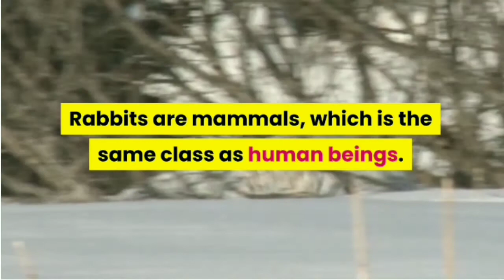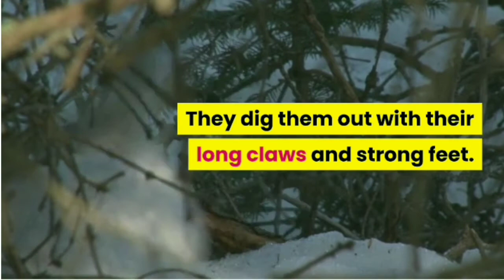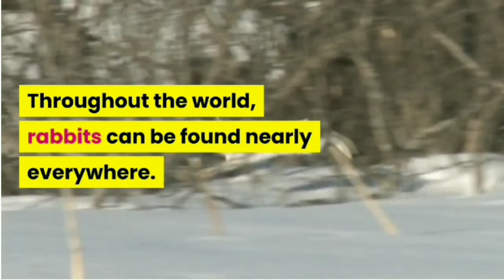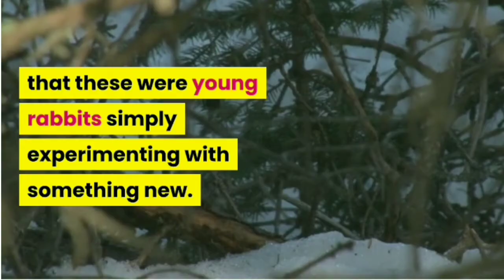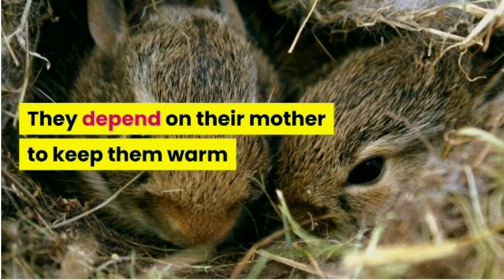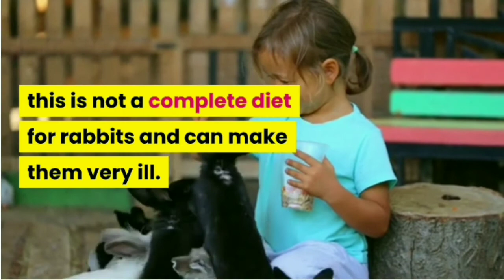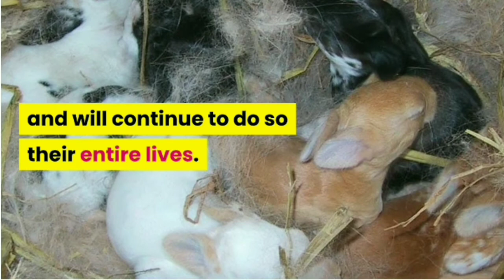Facts about rabbits|Facts about bunnies|Khargoosh kia khaatay hain